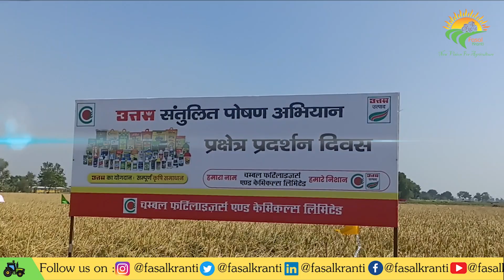संतुलित पोषण फसल प्रबंधन पर किसान गोष्ठी का आयोजन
Chambal Fertilisers and Chemicals Ltd. accounts for nearly 15% of the total Urea produced in the country. Since more than two decades company has contributed to the food security of the country with responsibility. Its three hi-tech nitrogenous fertiliser (urea) plants are located at Gadepan in Kota district of Rajasthan. The three plants have an installed annual production capacity of about 3.4 million MT of Urea contributing to major chunk of Urea consumed in leading agri states in India. These plants were commissioned in 1994, 1999 and 2019 respectively. These plants use state-of-the-art technology from Denmark, Italy, United States and Japan.